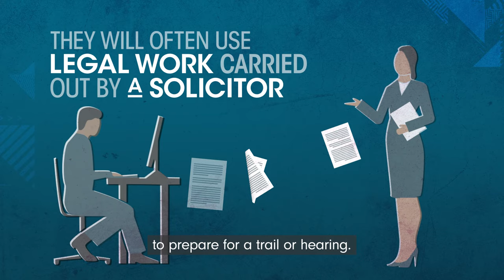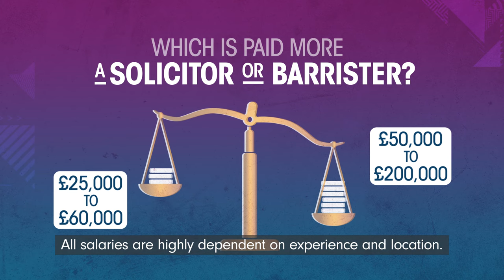Solicitor vs Barrister: What's the difference | The University of Law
Barristers and Solicitors often work closely together, however there are several distinct differences between the two roles. So that you can make the most informed decision on your route to legal practice, we offer several courses for you to begin your journey onto a career as a solicitor or barrister.